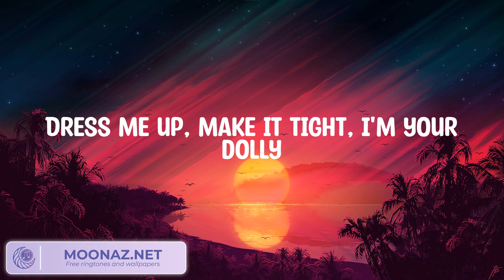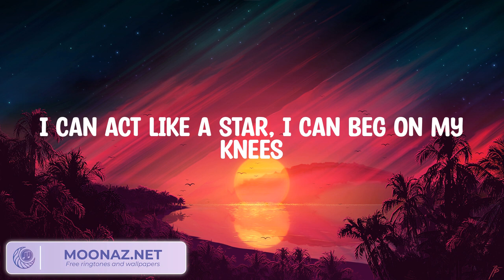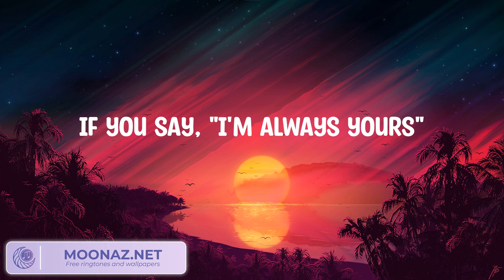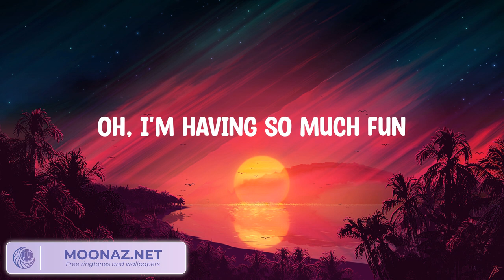Aqua - Barbie Girl (Lyrics)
Lyrics:
Hiya, Barbie
Hi, Ken
You want to go for a ride?
Sure, Ken
Jump in